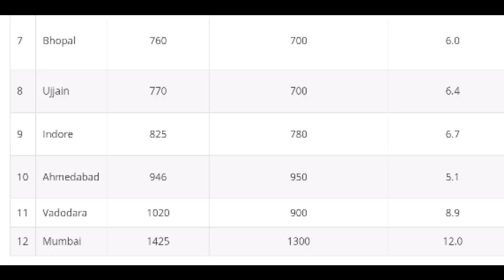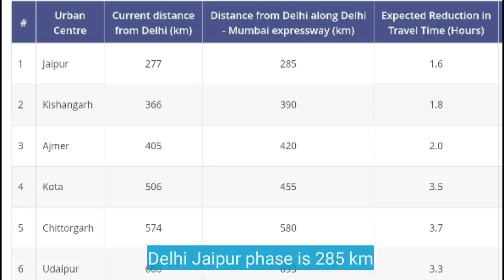Delhi Vadodara Mumbai Expressway latest update & India first electric highway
Delhi Mumbai Expressway is a 1352 km long expressway which will connect delhi with an eight lane access controlled expressway.
land acquisition have been completed which is a very big thing for any project to be completed on time
work is going on with full swing

Route of Delhi Mumbai Expressway district wise

1. Haryana
Start from sohana in gurgaon district then to mewat

2. Rajasthan
Fhir enter hoga rajasthan main alwar bharatpur ditrict ke border se fhir alwar se gujarta hua dausa jaega--sawai madhopur-- tonk districti east side-- bundi--kota-- east side of chittorgarh district

3. Madhya pradesh
Entry through Mandsaur-- ratlam-- jhabua

4. Gujarat
Entry through Dahod-- panchmahal-- vadodara-- bharuch-- surat-- navsari-- valsad

5. Maharashtra
Entry through Palghar-- thane-- raigarh district north side-- 91 km to JNPT port

Main delhi will be connected to this expressway through Delhi-- faridabad-- sohana

video credit:- National highway authority of India